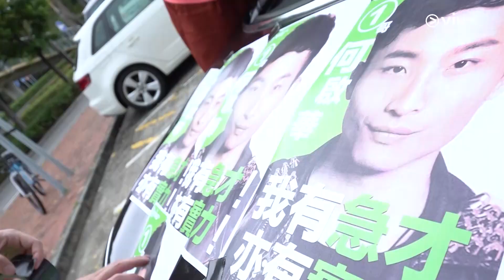《ERROR自救TV》明星?而家無人識你啊! DEE 哥人氣補完計劃！正式展開！